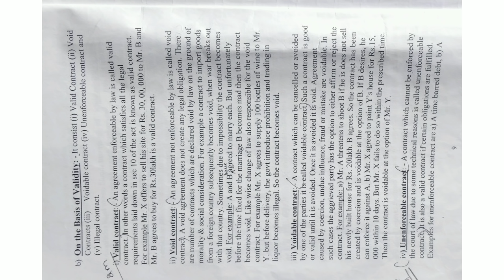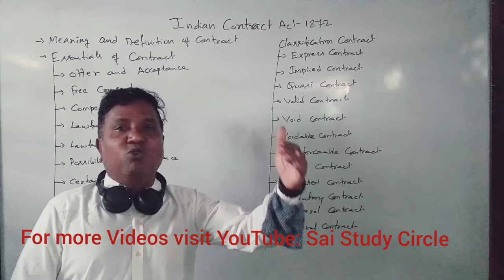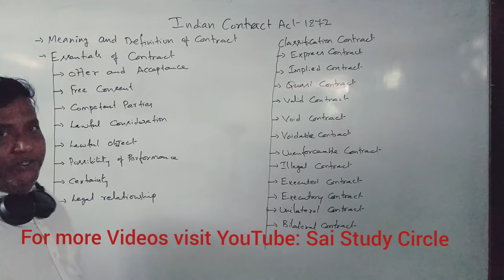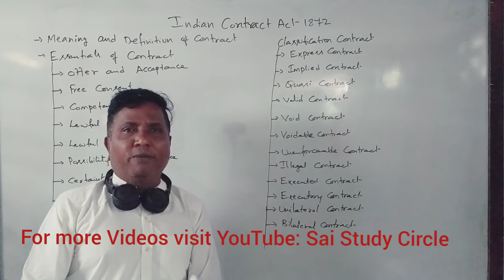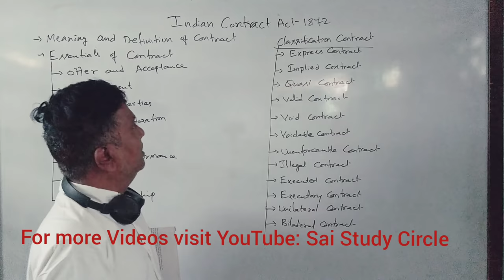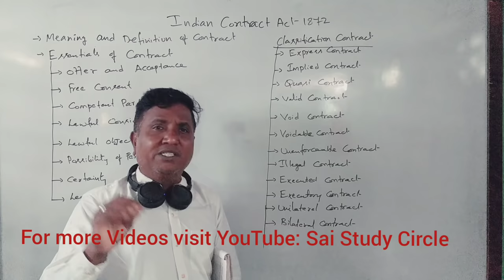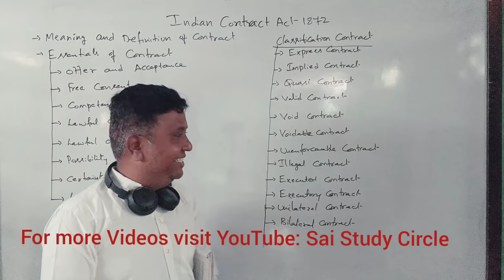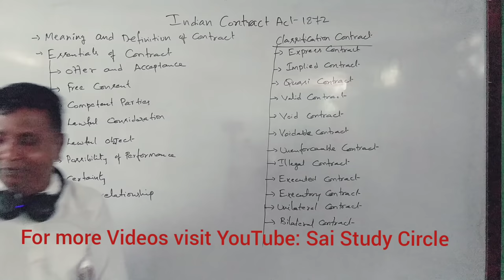Business Regulation - Indian Contract Act 1872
Definition; Essentials of Valid Contract; Classification of Contract